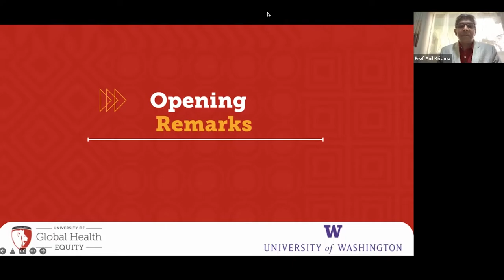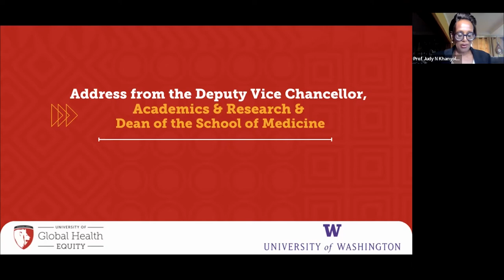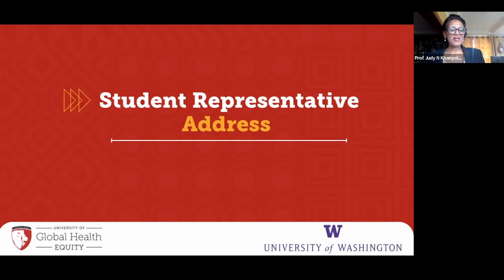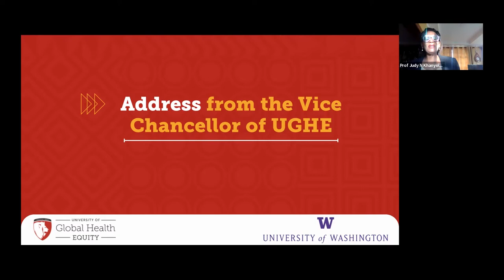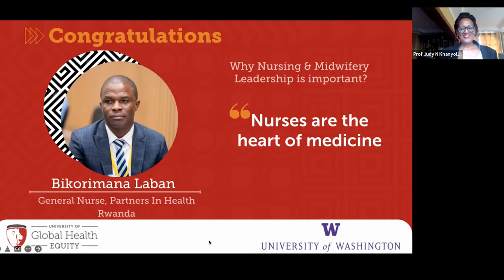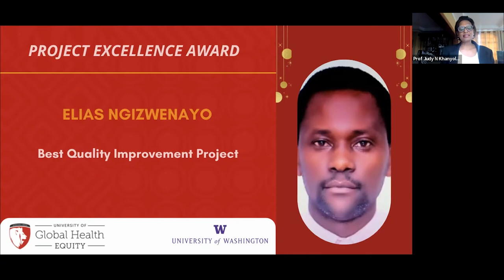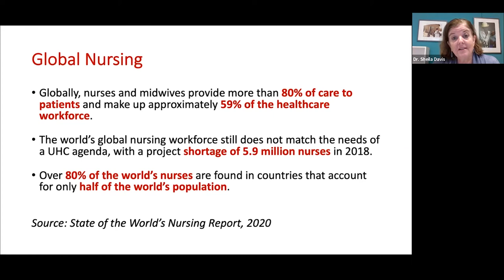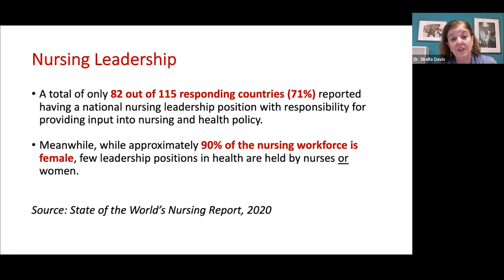Graduation: Global Leadership in Nursing and Midwifery Executive Education Program